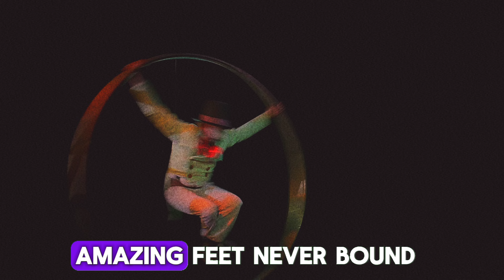10 Amazing 'A' Words for Kids! | ABC Animals Song - Learn Alphabets, and Animals for Toddlers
ABC Animal Song for Kids - Fun Alphabet to Learn ABCD with Animals

Welcome to a captivating journey through the ABCs with our delightful ABC Animal Song for kids! 🐘🎶
Join us on a playful adventure where each letter comes alive with the charm of adorable animals.
Perfect for babies, toddlers, and kindergarten kids, this engaging ABC song is designed to make learning the alphabet a joyful experience!

🔤 Learning the ABCs Made Fun with Animals! 🦁

In this educational video, we've carefully curated a collection of whimsical animals for each letter of the alphabet. From A to Z, your little ones will giggle and sing along as they discover fascinating creatures, all while reinforcing their grasp of the alphabet. It's a dynamic and entertaining way to introduce and reinforce letter recognition in a way that's sure to captivate young minds.

Catchy Rhymes and Engaging Melodies 🎵
Our ABC Animal Song features catchy rhymes and upbeat melodies that transform the alphabet into a memorable musical experience. The rhythm and repetition are designed to enhance learning and make it easy for children to follow along. Watch as your kids effortlessly absorb the ABCs while having a blast with their newfound animal friends.

Zoo-tastic Adventures Await! 🐒
From the adventurous Alpaca to the zippy Zebra, our ABC Animal Song takes your little ones on a zoo-tastic journey filled with laughter and learning. Each animal is introduced with playful animations and vibrant visuals to keep young eyes engaged and excited. It's an immersive approach to learning that's both effective and entertaining.

Key Features of Our ABC Animal Song:
🐾 Interactive Learning: Encourage active participation as your kids mimic the animal sounds and movements associated with each letter.
🎨 Colorful Animations: Stimulate visual learning with bright and colorful animations that bring the animal kingdom to life.
🧠 Cognitive Development: Boost cognitive skills by reinforcing letter recognition, vocabulary, and phonetic awareness through repetition and play.
👶 Ideal for Babies, Toddlers, and Kindergarten Kids 👧

Whether you have a curious baby, an energetic toddler, or a kindergartener eager to explore, our ABC Animal Song is tailored to engage and entertain children at various stages of early development. The captivating visuals, playful tunes, and interactive elements create an enriching learning experience for your little ones.

🚀 Unlock the World of ABCs with Animals Song! 🚀
Empower your child's early learning journey with our ABC Animal Song. Incorporate this video into your daily routine, making it a fun and educational part of playtime or as a bedtime ritual. Learning the ABCs has never been this entertaining!

Don't miss out on the fun! Unlock a world of creativity, learning, and laughter with our growing collection of videos designed for children.

oin the ABC Animal Song Adventure Today!
Hit play, sing along, and embark on an exciting ABC Animal Song adventure with your little ones. Learning the alphabet has never been more delightful and memorable! Thank you for choosing our channel to be part of your child's educational journey! 🌈👶✨

Lyrics:
A is for ant and alpaca
B is for butterfly, birds and bee (and bear)
C is for cat chicken cow crab and crocodile
D is for dolphin dog and duck
E is for elephant and eagles
F is for fish frog and flamingo
G is for giraffe
H is for hippo horse (and hedgehog !)
I is for iguana
J is for jaguars and jellyfish
K is for kangaroo and koala
L is for lion, lobster and ladybug
M is for monkey and mouse
N is for narwhal
O is for octopus
P is for penguin
Q is for quokka
R is for raccoon and rabbit
S is for seal snail skunks sheep snake and shark
U is for urchin
V is for vampire
W is for walrus whale and wolf
X hmm… maybe an ox ?